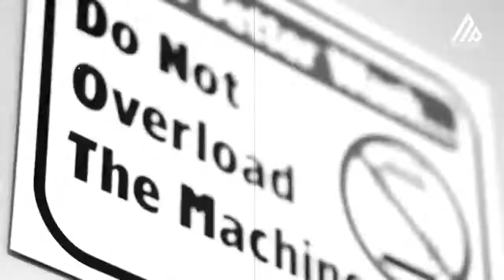Shubh X Sidhu Moosewala Mashup No The Last Ride x We Rollin x 295 x Legend | Naresh Parmar